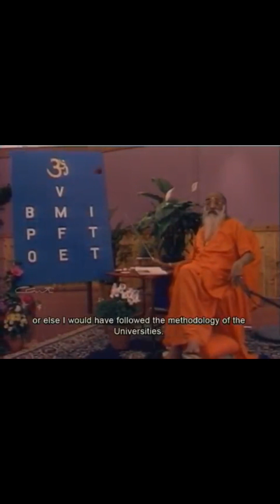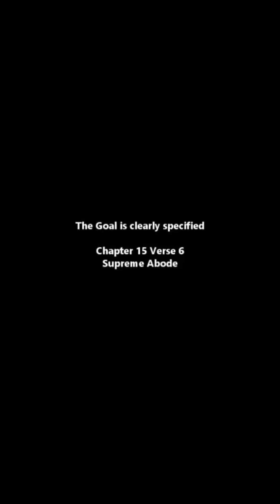Geeta Reading Chapter 15 - verses 5 & 6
Video clip of Gita Reading 15 - Verse 5 & 6

Conditions necessary to reach the goal; The Supreme Abode